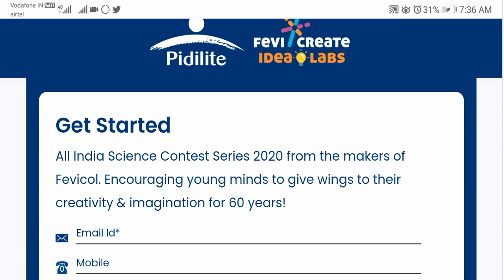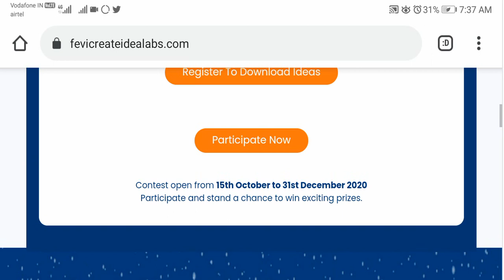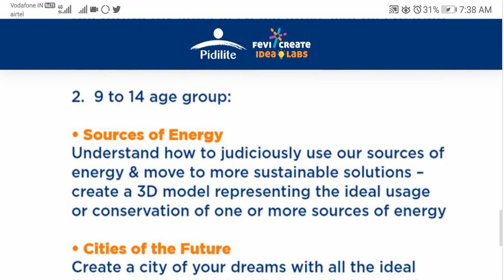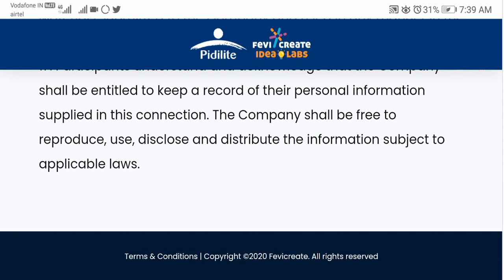Fevi Create Idea Labs Contest Win Apple Macbook or Ipad | Offer | ContestAlert | ContestAlertIndia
Freebies in india,
Free sample in india,
Free kaa maal in india,
Maal free kaa in india,
Contest in india,
Offer in india,
Deals in india,
Latest offer,
Latest deals,
New deals,
Maal free,
How to get freebies,
How to win contest,
Contestalert,
Contest,
Latest contest
Big bazaar new offer